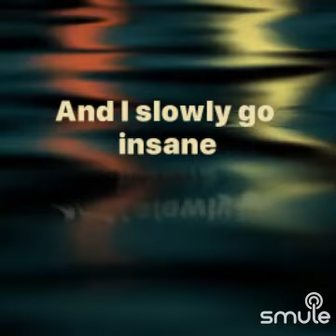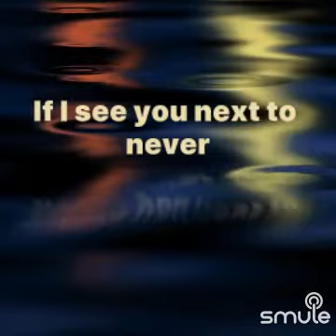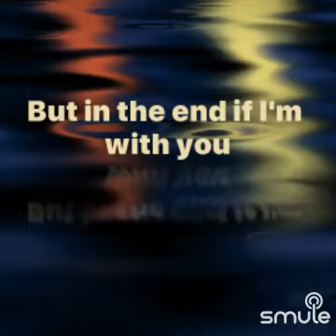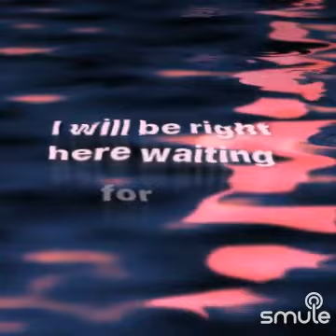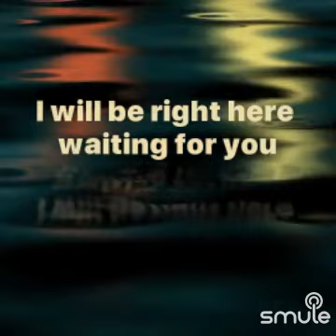Right here waiting on Smule